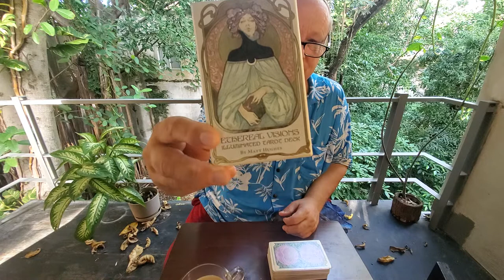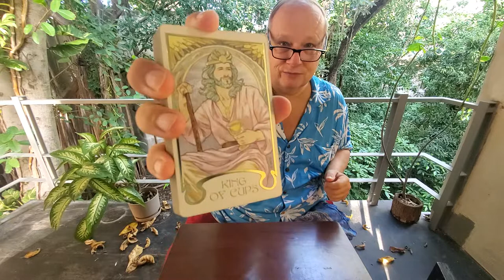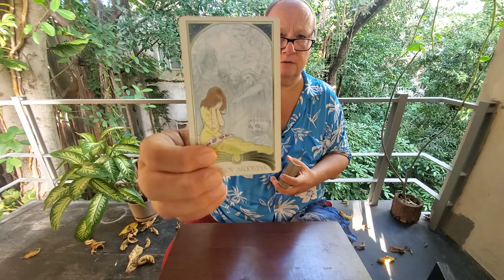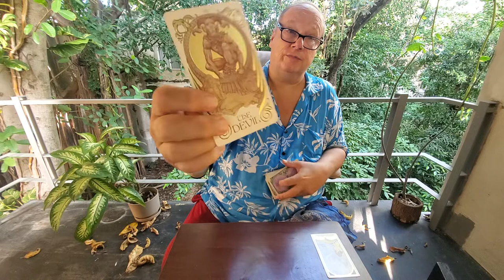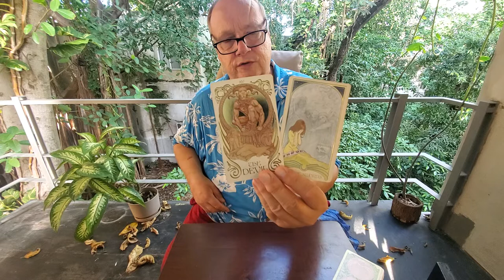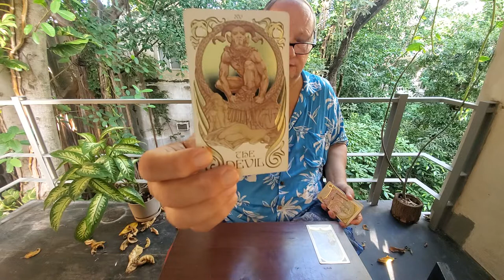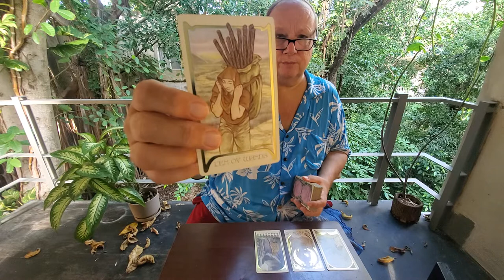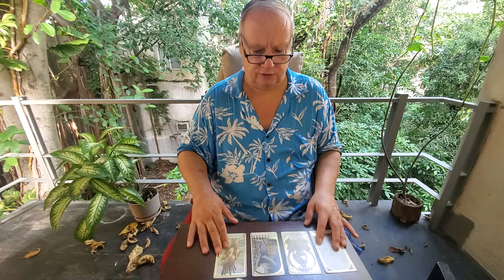Daily Collective Tarot Read 💜 Spirituality & Manifestation: Seems Mental But Is Emotional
Daily Collective Tarot for October 2th 2021 The Soul Family Reading for Whoever Resonates Spirituality, Manifestation, Love & Relationship

Today sweeping up those lingering shadows by feeling the emotions attached to mental triggers and taking the helm of the ship now with our considered intentions.